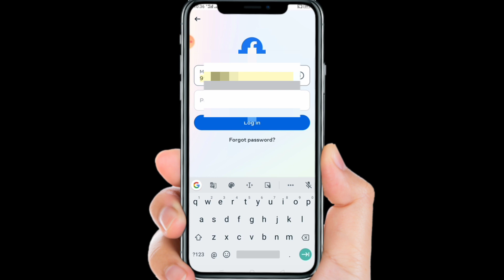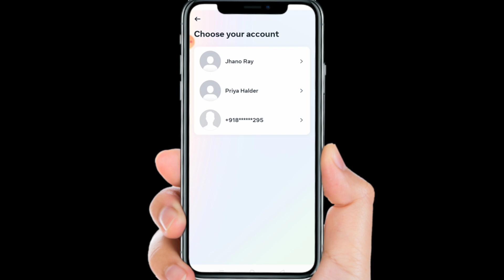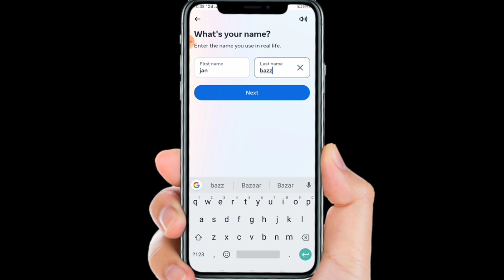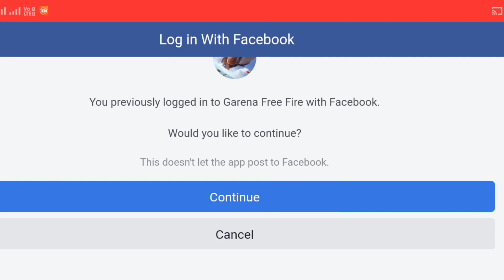guest id facebook id kaise banaye 💥 new trick || guest id ko Facebook id main kaise badly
free fire related Koi bhi samasya Ho to mujhse contact kar sakte ho main aapki madad karunga

free fire
free fire Max
free fire guest I'd
free fire guest I'd facebook sa kaise banaye
guest id contact to Facebook I'd
guest id facebook sa kaise kholaye
how to banned guest account to Facebook account
guest account already bound problem solve
how to solve guest account already bound problem
guest account facebook sa kaise kholaye
guest account facebook main kaise transfer karun